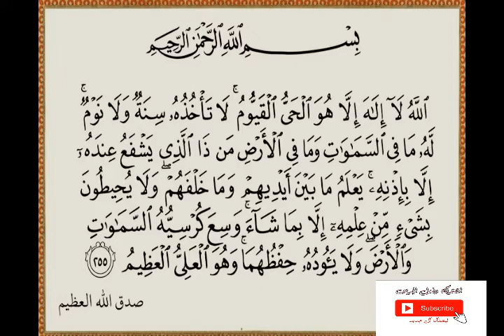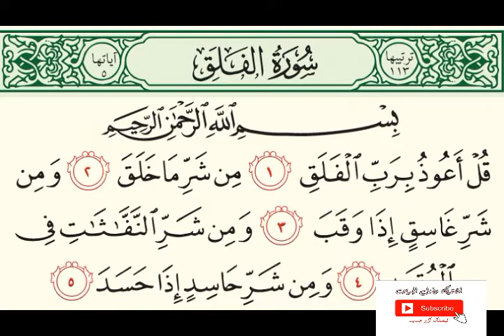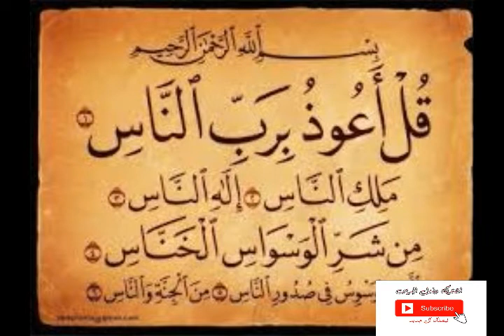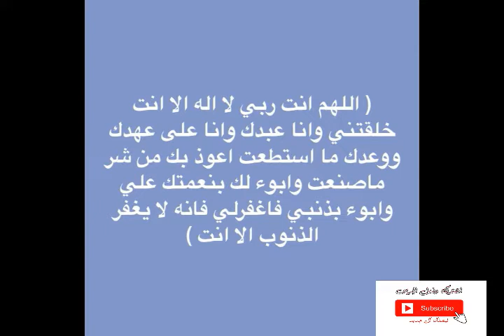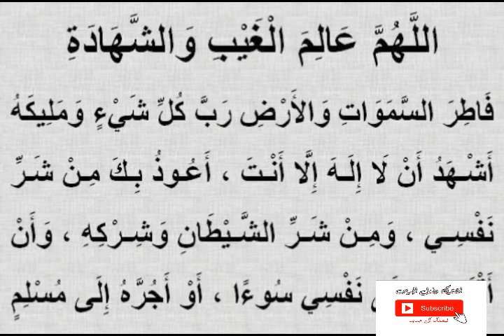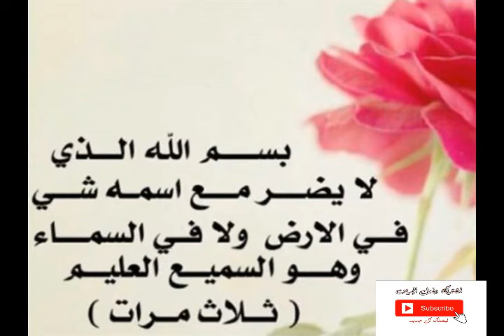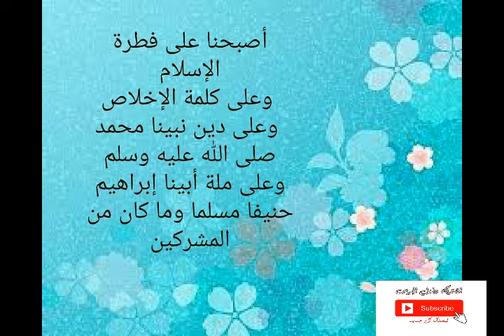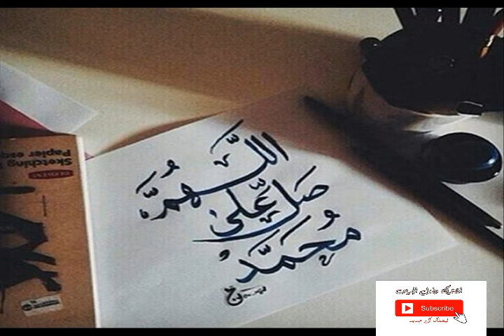دعاء يريح القلب للصباح والمساء